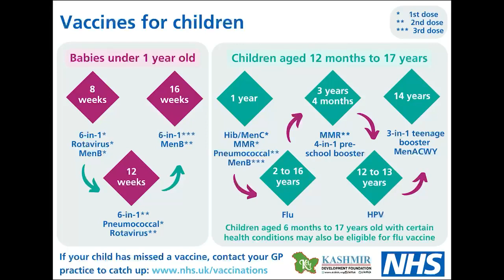KDF Vaccine Literacy Campaign, Ashton, CllrSharif urd